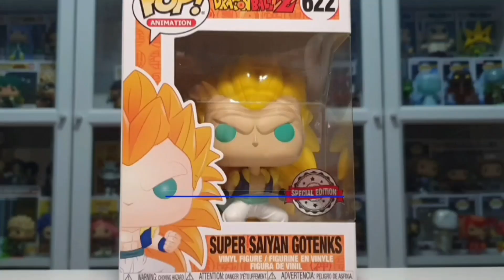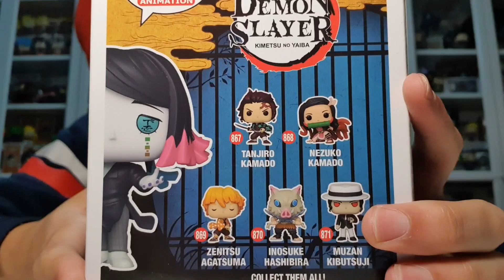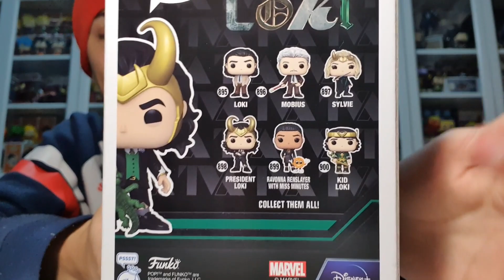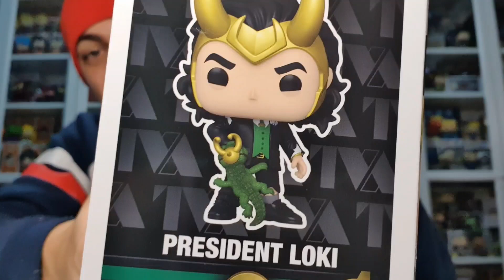3 FUNKO POPS de CONVENCIÓN! Especial Navidad🎄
Hoy abrimos un funko pop de cada una de las 3 convenciones más importantes de este año. Te lo vas a perder?